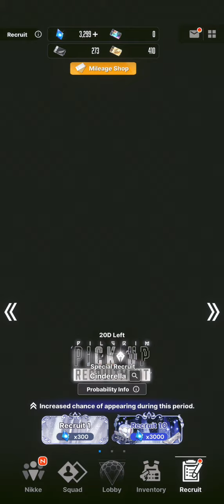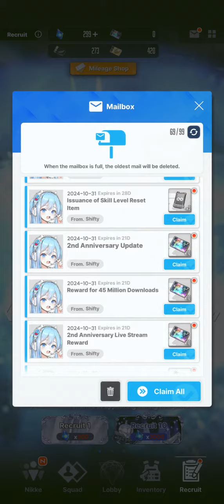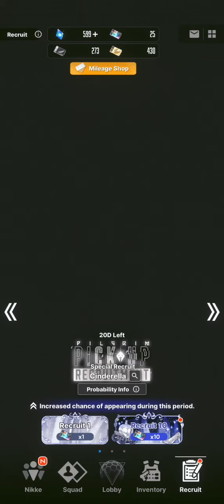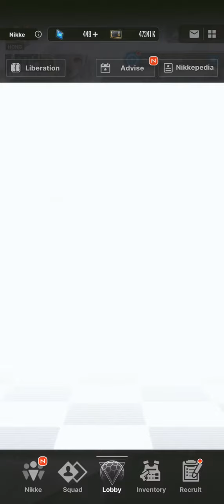First King, now a Princess? | Nikke | 2nd anniversary Cinderella banner pulls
Cindy's shooting pose is making me feel things
Also welcome home drunkard samurai